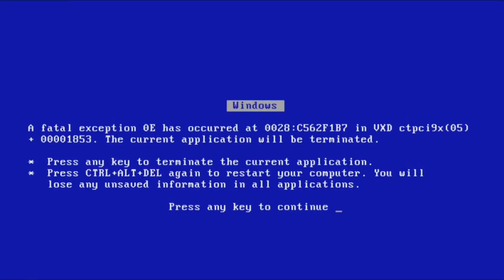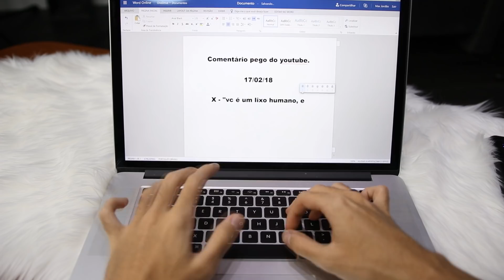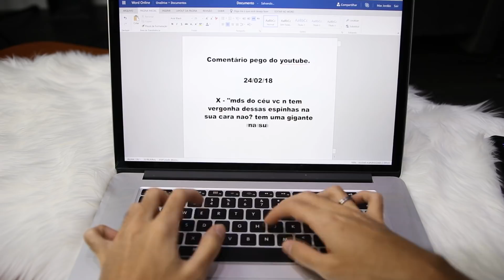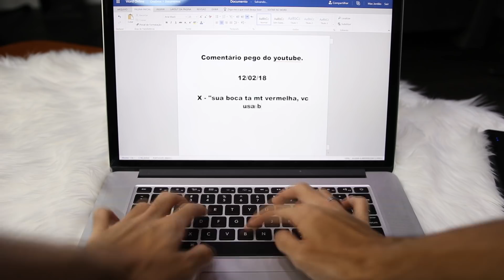LENDO COMENTÁRIOS DE ÓDIO SOBRE MINHA APARÊNCIA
Lendo comentários de ódio de haters. YA KNOW... JUST BLOCKIN' OUT THE HATERZ.

➢CAIXA POSTAL! :
Caixa Postal 76802
CEP: 02011970